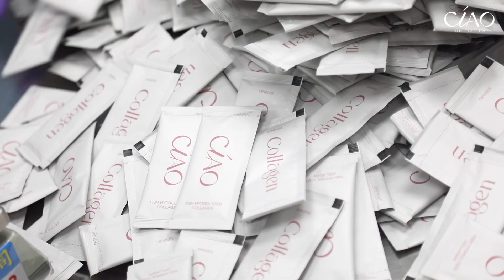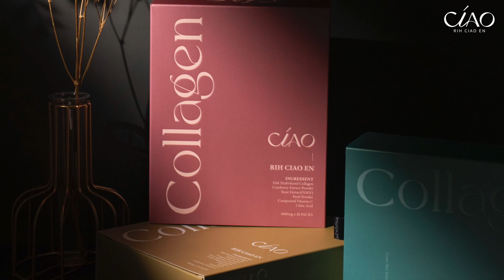2023CIAO商業影片，官方攝影：田中馬拉松拍攝團隊/創意實踐家官方攝影/求婚企劃專業/婚禮錄影/活動錄影專業團隊/商業攝影專業/政府機關指定攝影/運動賽事攝影首選/EFP直播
豐富拍攝經歷：
王品盃路跑官方攝影
王品集團享鴨官方攝影
矽品馬拉松官方攝影
童綜合醫院路跑官方攝影
東遠壽司半程馬拉松官方攝影
臺中4117中央公園馬拉松官方攝影
台灣777跳島馬拉松官方攝影
OK RUN路跑官方攝影
MIZUNO馬拉松官方攝影５
永達保經萬人健走官方攝影
Snoopy Run 史努比路跑官方攝影
北港媽祖環台巡禮鐵馬傳騎與神同行官方攝影
泰山企業官方攝影
樂火樂團官方攝影
高超微謀闢建達陣經銷商大會官方攝影
何時旅遊
輕裝上陣

2013~2020田中馬拉松拍攝團隊